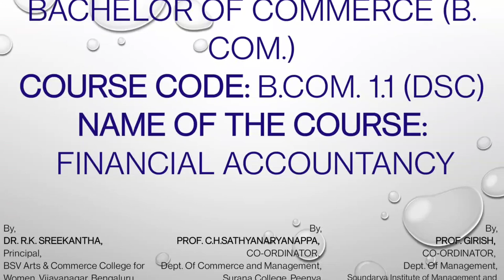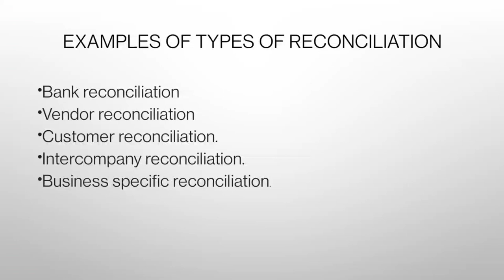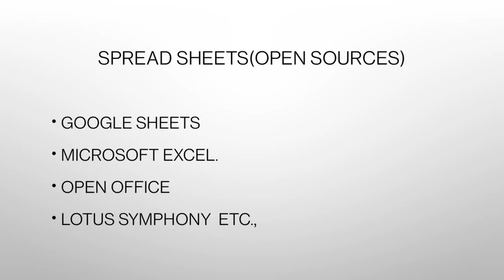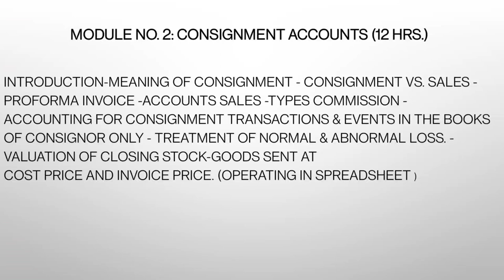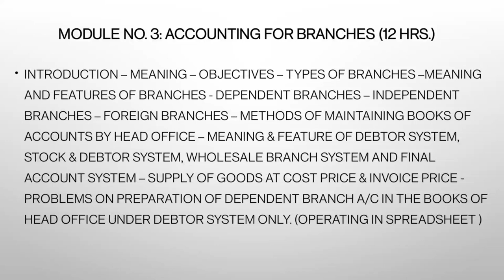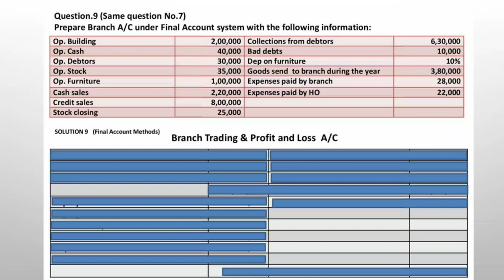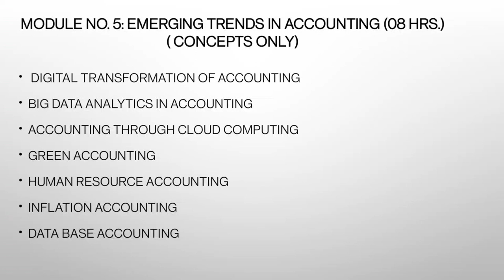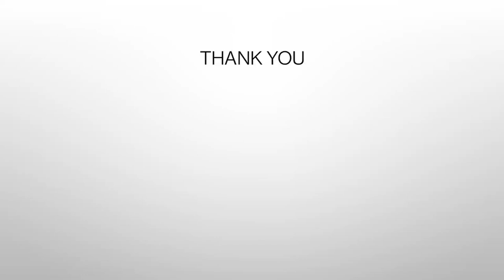Financial Accounting-I B.com, NEP Syllabus 2022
This video clip is for 1st year NEP Syllabus students on Financial Accounting-I Bangalore University,Bangalore(BUB)

Orientation conducted By Bangalore University

For the benifits of Students for the examination.

For any clarification Drop your questions in comment box.
VC: Oneplus9R